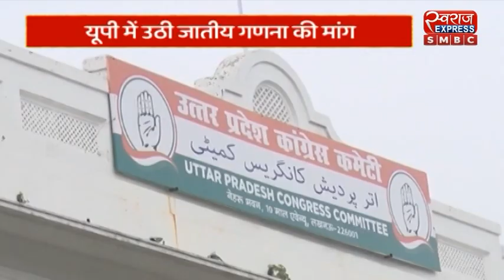UP Politics : UP में उठी जातीय गणना की मांग । SWARAJ NEWS। UP UPDATE। BIG BREAKING